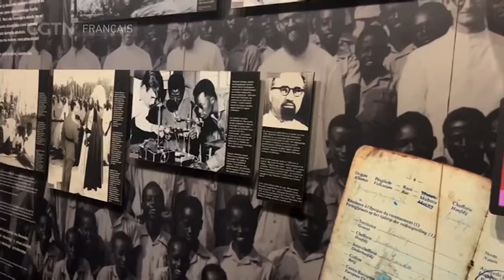Le Rwanda lance les activités de la trentième commémoration du génocide des Tutsis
Les dirigeants qui ont participé dimanche au lancement de la trentième commémoration du génocide des Tutsis au Rwanda estiment que le monde doit tirer une leçon de ce génocide et faire en sorte qu'une telle tragédie ne se reproduise plus.